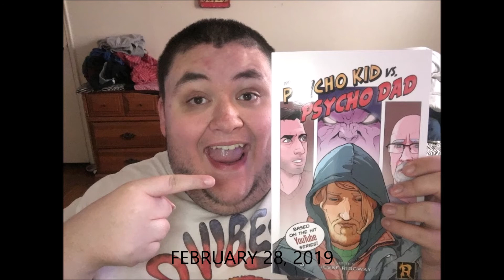(Jun, 2020) 12 YEARS OF ADAM (April 12, 2009 - June 24, 2020)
Episode #1461 - April 12, 2009 - June 24, 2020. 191 photos. 12 years in total.